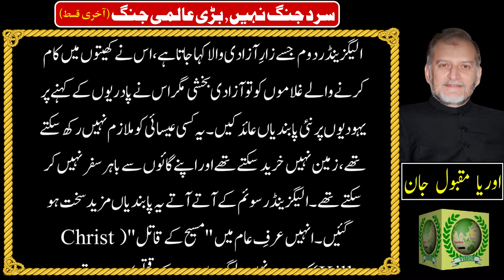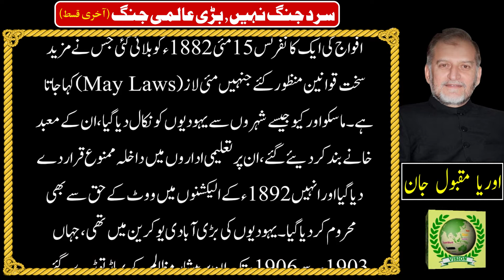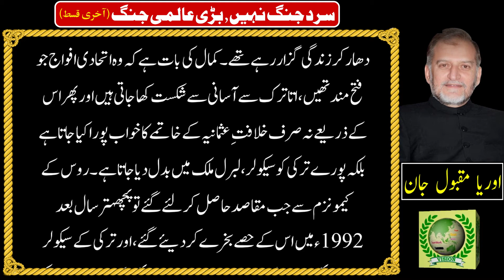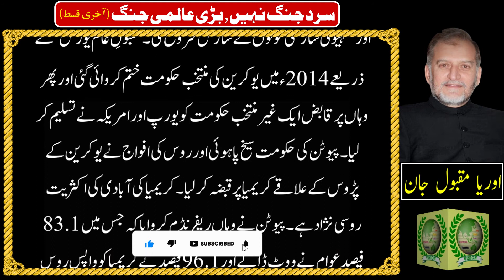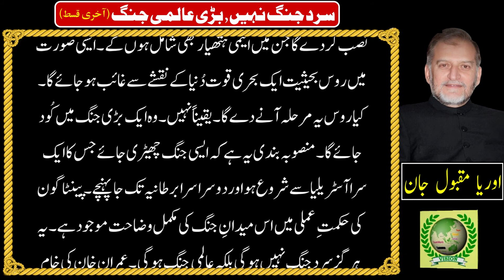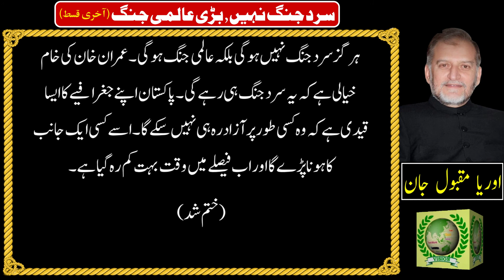سرد جنگ نہیں… بڑی عالمی جنگ | Orya Maqbool Jan | Harf e raaz |Latest Column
Column
Writer: Orya Maqbool Jan
Title:Title  سرد جنگ نہیں… بڑی عالمی جنگ
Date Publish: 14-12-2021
Voice Artist: Saif Ur Rehman
SEO: Saif Ur Rehman

👉 Doctor Abdul Qadeer Khan Ki Khud Nawisht Dastan e Azm orya maqbool jan harf e raaz today Urdu column

👉 China Ki Taraqi, Jamhoori Nizam Ke Mun Par Tamacha Orya Maqbool Jan harf e raz latest Green Vision

👉 TikToker Ayesha Akram orya maqbool jan latest column in urdu aurat march sa tik tok tak Green Vision

👉 Makhloot Muashra, Kya Bunyadi Insani Haq Hai utaaq, orya maqbool jan harf e raaz, اوریا مقبول جان

👉 Orya M J Column Choice Pakistan India Or Ali Hajweri ka Afghanistan  Latest Urdu Column | Harf e Raz

👉 Orya M J Column Buzdili Sy Barh Kar Koi Aar Nai | Latest Urdu Column | Harf e Raz

Orya Maqbool Jan on al qaida/orya maqbool jan latest column in urdu/latest today Green Vision update
People Also Serche For :
اوریا مقبول جان کالم
اوریا مقبول
اوریا مقبول جان
اوریا جان مقبول
اوریا جان
Utaaq,
اُطاق,
orya maqbool jan,
Green vision,
حرف راز اوریا مقبول جان,
orya maqbool jan latest,
harf raaz,
harf e raaz orya maqbool jan latest,
harf e raaz live, harf e raz latest,
harf e raz latest episode,
harf e raz full,
harf e raz today,